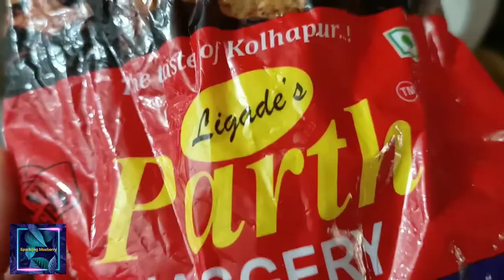How to make Sankranthi special home Til ke Ladoo |Til Gudd ke Ladoo | Makar Sankranti Special Food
How to make sankranti Til ke Ladoo, Til Gud Ladoo recipe, Makar Sankranti Special Recipe, तिल-गुड़ के लड्डू

Til Ladoo recipe by Sparkling Blueberry

Ingredients:

Sesame seeds (til) - 100 gm
Jaggery (Gud) - 100 gm

মকর সংক্রান্তি : Bengali Makar Sankranti